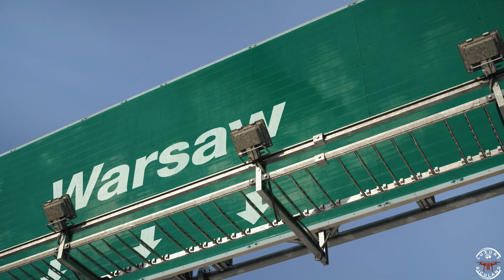This is the Beautiful Warsaw | Capital of Poland!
🌄 Warsaw is a unique combination of modern realism and an old-town fairytale, even though it's the capital of Poland.

Video: Luxury Richlad Travel